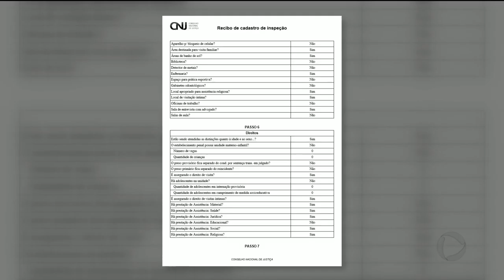GR - Relatório presídio - 04-01-2018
E a Presidente do Supremo Tribunal Federal e do Conselho Nacional de Justiça, Ministra Carmem Lúcia, confirmou hoje que vem a Goiânia na próxima segunda-feira.Ela vai se reunir com o Presidente do TJ e discutir a situação do sistema prisional goiano. O relatório feito pelo conselho nacional de justiça traçou um perfil preocupante do semiaberto de Aparecida.